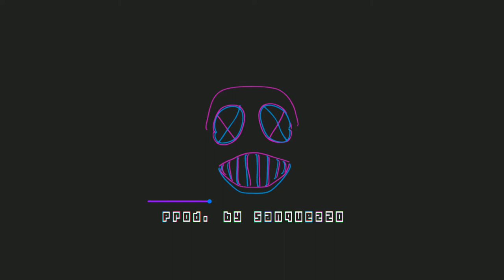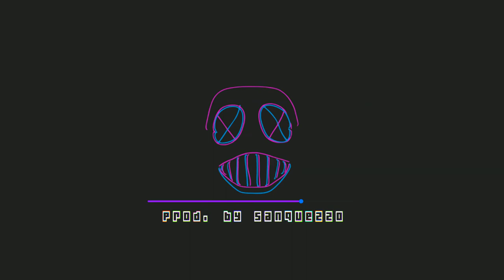"NO WAY OUT" Instrumental - Prod. By Sanquezzo Beats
150BPM

FREE FOR NOT PROFIT USE.